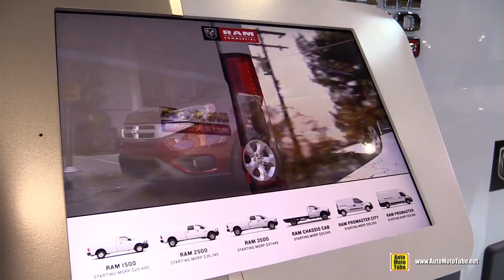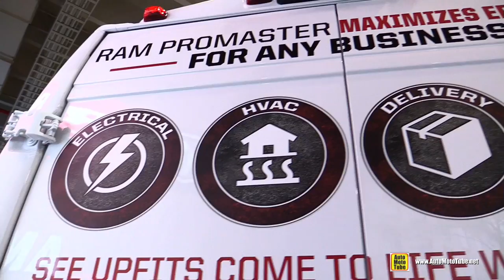2017 Ram ProMaster Cargo Van - Exterior and Interior Walkaround - 2017 New York Auto Show